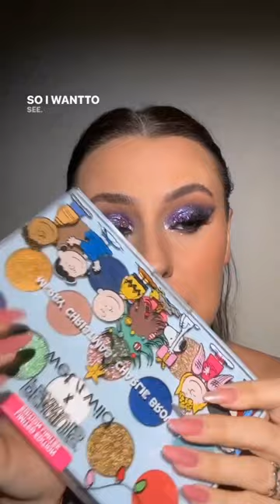Best Luxury Makeup I Own ¦ Luxury Makeup Collection 2022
Best Luxury Makeup I Own ¦ Luxury Makeup Collection

This video is about the best luxury makeup brands in the world | high end makeup 2022. Luxury makeup has its very own appeal. Starting from the sleek and lavish packaging to exclusive formulations, products from a high end brand are enough to give your vanity that gorgeous and sophisticated appearance.